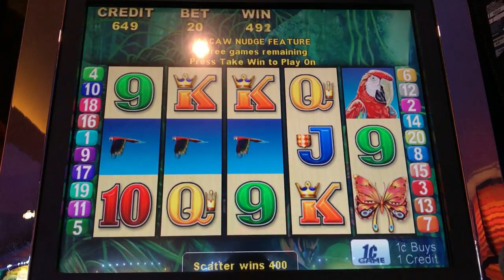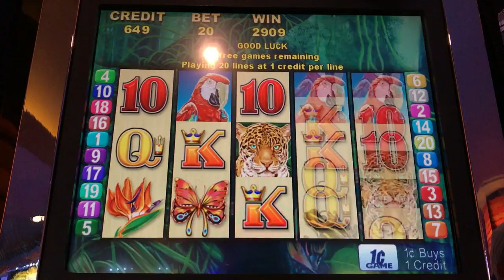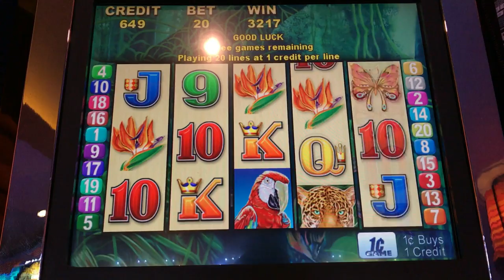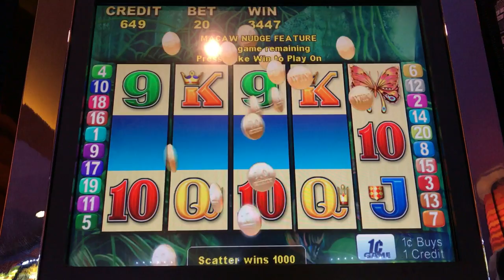Macaw Magic Slot - TBT "LOW"-Rolling, Nice Free Spins Bonus Win with Re-Trigger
A quick, "LOW"-Rolling free spins bonus win in Aristocrat's Macaw Magic slot...LOW as in 20-cents, LOL.  I like this game.  A 20-line machine, the minimum bet is only 20-cents!  As far as I know, it's re-trigger feature is unique.  5 scattered Macaw symbols trigger free games.  The scatter pay depends on the location of the Macaws, whether they're all at or above the center line, at or below the centerline or all on the centerline.  You get 12 free games.  When at least 3 Macaw symbols land, first you get paid.  Then, the macaws will move to the centerline and you get paid again.  If you land 5 Macaws, you get paid, then all Macaws move to the centerline and you get paid 100x your bet!  On top of that, it's 12 additional free games!  I don't know of any other game that pays a guaranteed 100x+ your bet on a re-trigger.  I really like this game and will play again at higher bets in the future.  Taken at Morongo casino/hotel in Cabazon, CA.